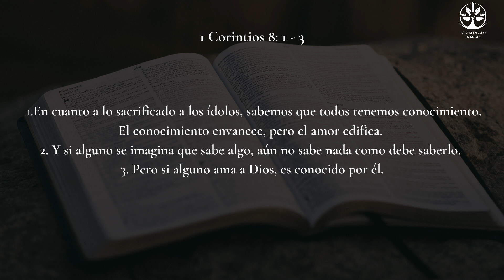El error más grande de todos.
Mensaje predicado por el Hermano Eric Chacón, Pastor en Tabernáculo Emanuel. Miércoles 08 de junio del 2022.